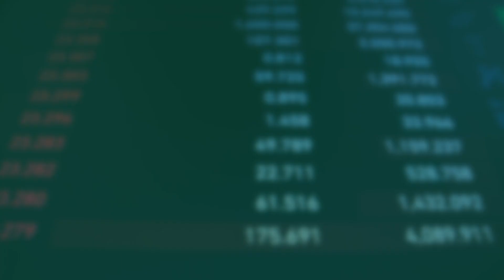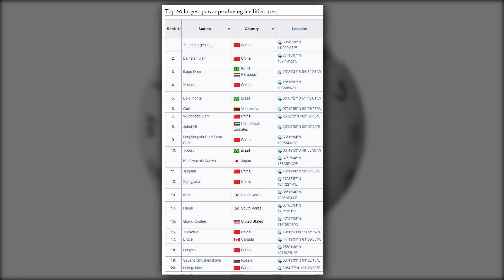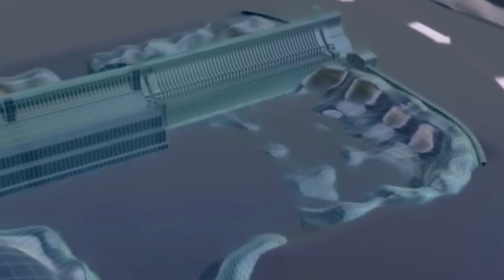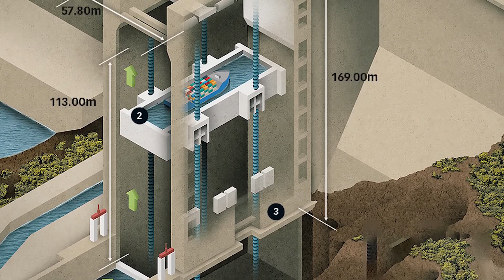78000000-Metric Ton Biggest Dam in the world | Why it is so dangerous?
The Three Gorges Dam is the world’s largest hydroelectric power station and a massive engineering feat. But it also has a dark side: environmental, social, and political impacts that have been widely criticized. In this video, we explore the pros and cons of the Three Gorges Dam, its history, its construction, and its controversies. We also look at how it affects the Yangtze River, the wildlife, the people, and the climate of China.

If you want to learn more about the Three Gorges Dam, the disaster project, watch this video and don’t forget to like, share, and subscribe to our channel for more informative and engaging content.